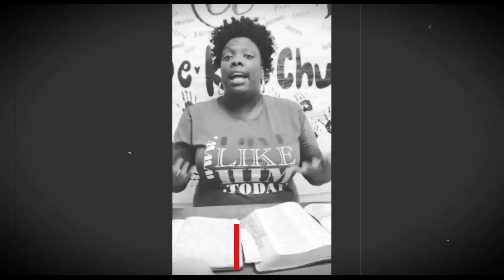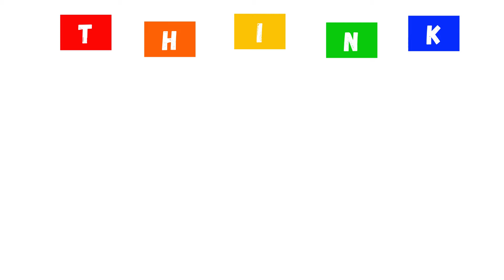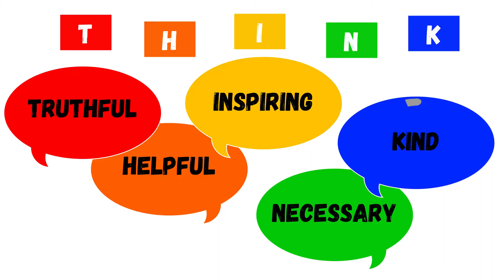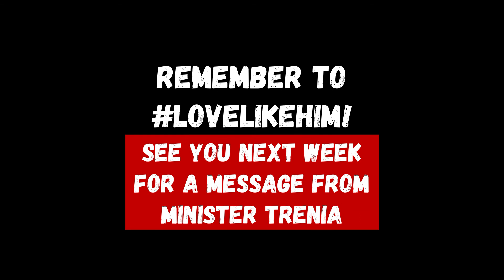Lesson: July 19th - Think Before you Speak